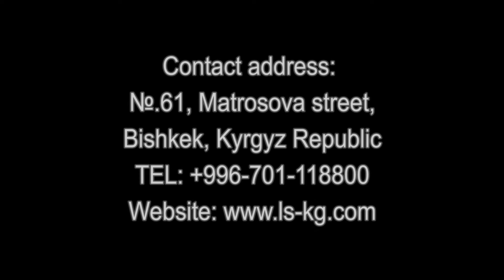LSKG - White honey